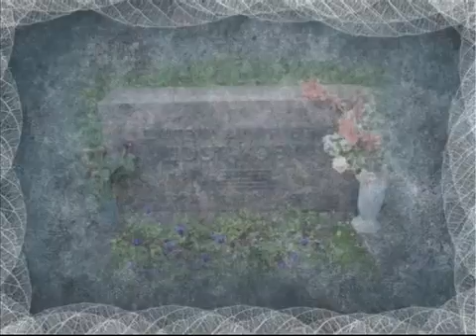Shostakovich Symphony No. 15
Dmitri Shostakovich Symphony No 15 in A major, Op 141 Royal Concertgebouw Orchestra Bernard Haitink Amsterdam, 2014.

Moscow Philharmonic Orchestra Conducted by Kirill Kondrashin I. Allegretto II. Adagio. Largo. Adagio. Largo İ. Allegretto IV. Adagio. Allegretto. Adagio.

Moscow State Conservatory | Grand Hall 2014, October 19 (Part 1/2) Subscription “Music for everyone”: So the last shall be first. Dmitri Shostakovich .

Dmitri Shostakovich: Symphony No.15 in A major, Op.141 I. Allegretto (00:00) II. Adagio - Largo (08:26) İ. Allegretto (23:40) IV. Adagio - Allegretto (27:50) .